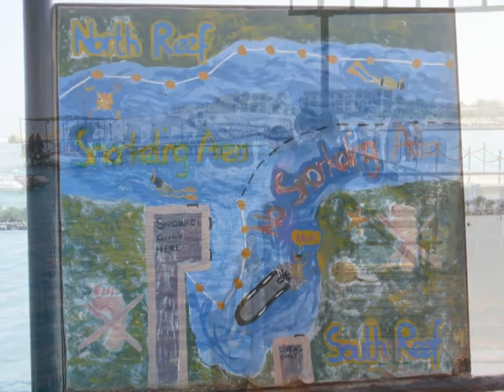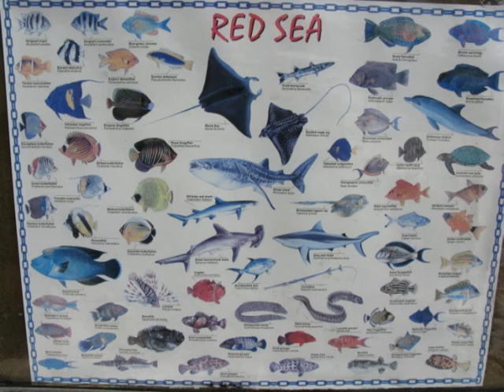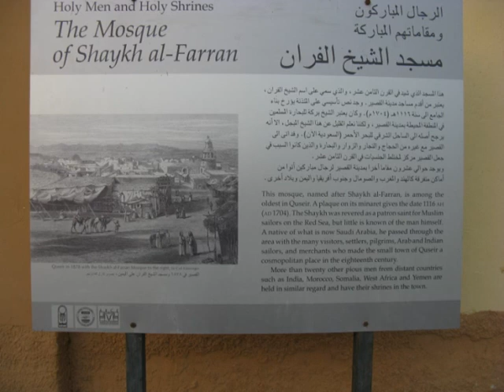Rotes Meer bei Marsa Alam. Egypt Red Sea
Holiday, baden, tauchen, gut essen und entspannen. Typical holiday hotel Camp on the  Red Sea  with swimming, diving and relaxing.